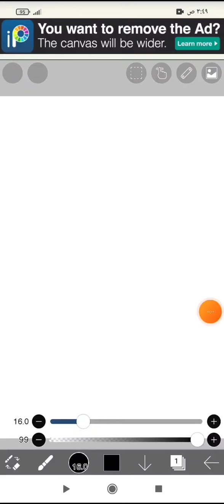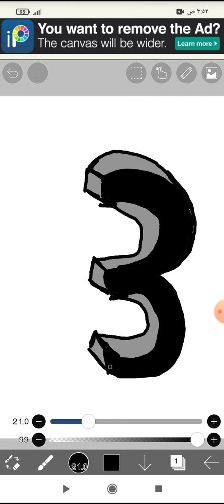كيفية رسم رقم (3) ثلاثى الابعاد خطوة بخطوة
كيفية رسم رقم 3
تعليم رسم الارقام للاطفال
تعلم الرسم خطوة بخطوة
رسم ارقام